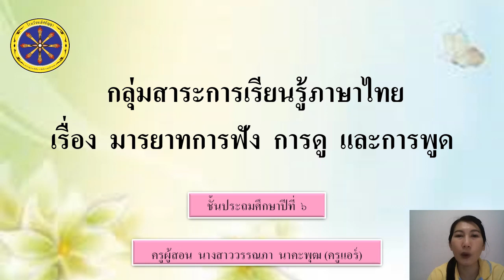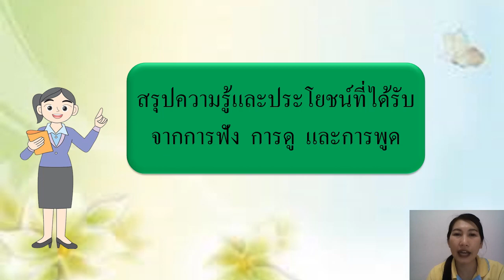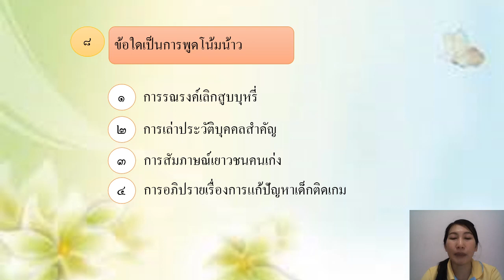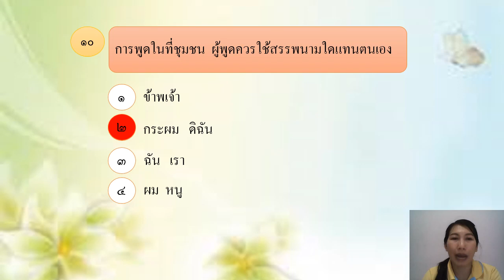15/01/2564 ป.6 วิชาภาษาไทย เรื่องมารยาทการฟัง การดู และการพูด